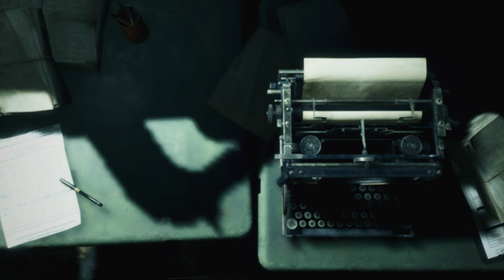RE4 Remake Episode 39: Clean Bill Of Health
It's rather convent that this machine which kills the parasite happens to be sitting here, unguarded. But... whatever.